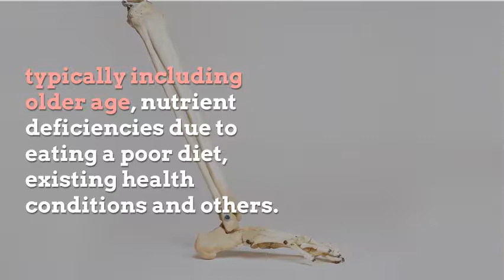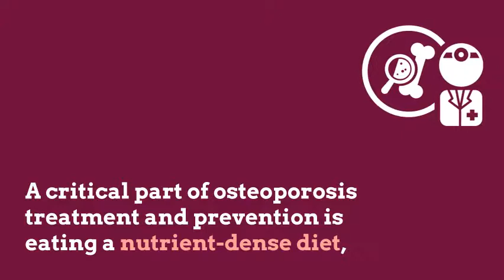Osteoporosis Treatment +7 Natural Ways to Boost Bone Density